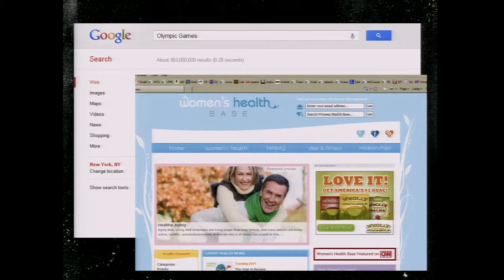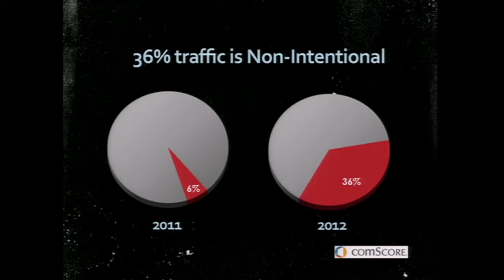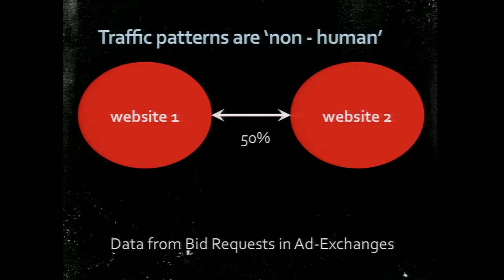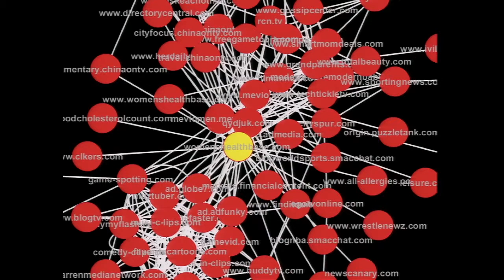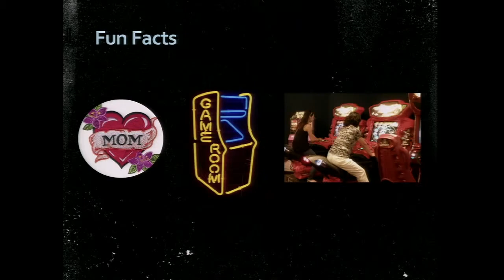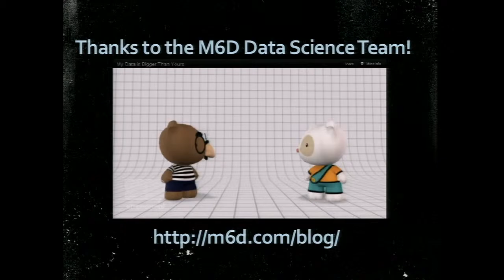Claudia Perlich: "The Secret Life of Your Internet Browser"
Claudia is the Chief Scientist of M6D, building target models for display advertising. She is also a professor at NYU's Stern School of Business, where is is teaching a course on Data Mining and Business Intelligence. Previously, she was with the Predictive Modeling Group at IBM research.